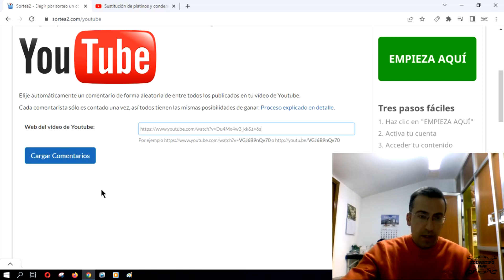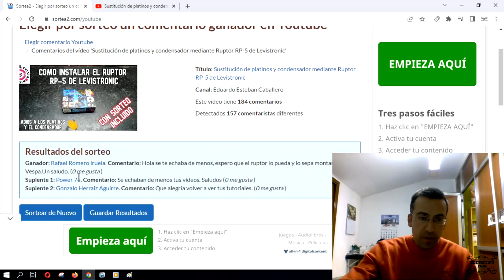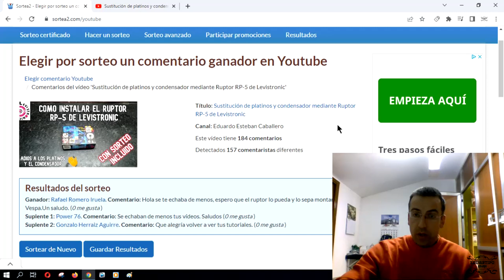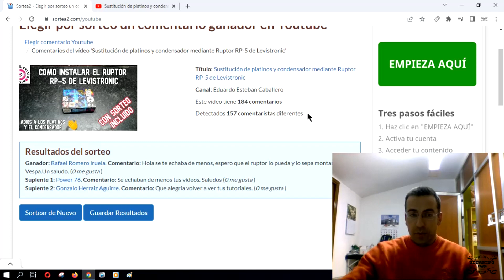Resultado del sorte del Ruptor RP-5 de Levistronic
El video de hoy es un poco diferente, pues no estoy frente al elevador, si no frente al ordenador, haciendo el sorteo de un ruptor RP-5 de levistronic como el que instalamos en el anterior video en mi Derbi y también aprovecho para hacer algunas reflexiones sobre el futuro del canal y el porque ya casi no subo videos.

Enhorabuena al ganador y gracias a todos por participar.

🔴 Si quieres apoyar mi canal y ayudar a que sea sostenible haz tus compras en Amazón desde
Muchas gracias!!

Material utilizado para pulir:
Disco de fieltro
Disco de algodón
Disco de algodón acabado final
Disco de cuerda
Pasta marrón
Pasta azúl
Bayetas microfibras

Algunas de mis herramientas:
Destornillador de impacto a batería
Micro esferas de vidrio para cabina de arenar
Fuente de alimentación
Kit de machos y terrajas
Pistola estroboscópica
Kit reparación roscas helicoil
Llave dinamométrica
Juego alicates
Juego alicates circlip
Llaves fijas
Bandeja imantada
Bruñidor cilindros
Extractor de tornillos
Soporte para radial
Soporte para taladro
Alicates de crimpar
Extractor de tuercas
Extractor poleas y volantes
Extractor de rodamientos y casquillos
Gafas de protección

Soldadura:
Soldador Inverter
Maza soldador

Seguridad en el trabajo:
Pantalla protectora
Mascarilla 3M